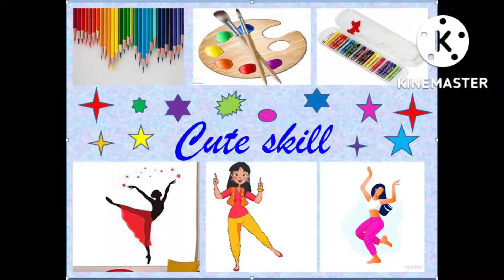Diwali drawing / Diwali diya drawing / Diwali card drawing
Diwali drawing

Diwali special